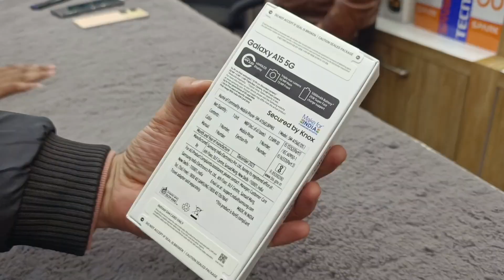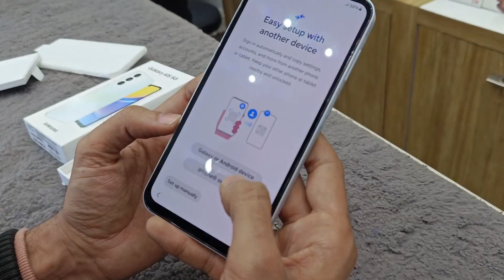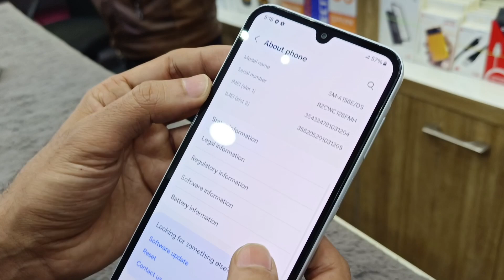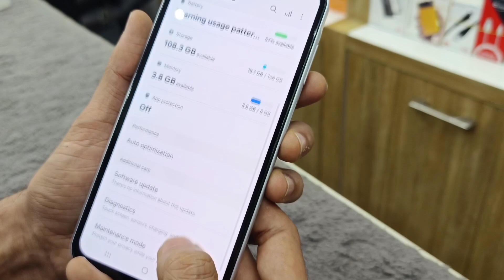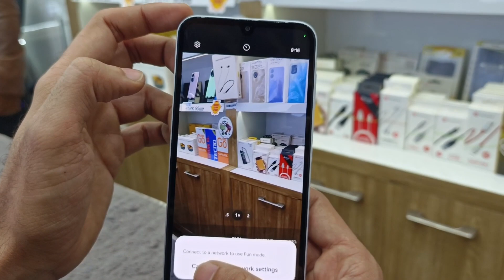Samsung Galaxy A15 5G Unboxing & Review I Full Specification I Best Mobile Under 20K I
Samsung A15 5g is the best mobile under 20k , this mobile is powered by Dimenstiy 6100+ Processor with better 5g connectivity , 5000mAH Battery , 25W Fast Charging Support , 90Hz  Super Amoled Display , 50MP Main Camera , 5MP Ultra wide , 2MP Micro Camera .